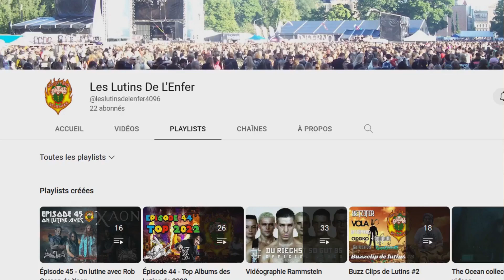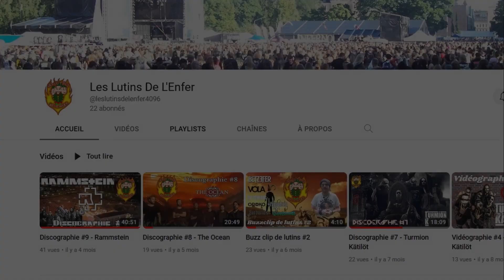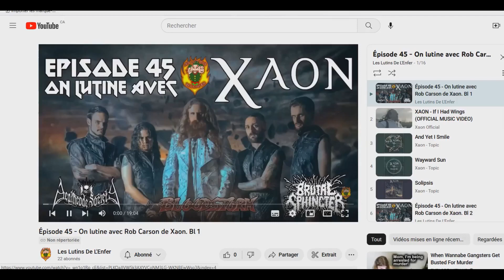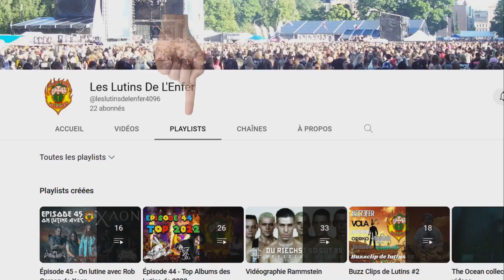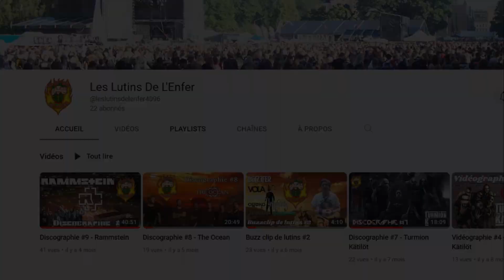MiniPod Estival 3 - Spécial Reprises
C’est le traditionnel moment où les Lutins se cachent de la chaleur estivale. Comme ils ont un grand cœur, ils vous offrent ce minipod avec un spécial reprise. Le Lutin O explore les covers de Nirvana, le Lutin D vous propose deux groupes qui se sont échangés la faveur et le Lutin K y va avec des chansons pop à saveur métal.
Vous aurez aussi droit à certaines réflexions lutinesques. Le Lutin D vous parle de ses collections, le Lutin K discute de cartes de hockey et le Lutin O se lance dans les réflexions philosophiques sur le libre arbitre.
Les Lutins seront de retour avec les épisodes réguliers dès la mi-août!

Ne manquez pas le ShredFest 2023 à St-Georges-de-Beauce!

Visitez notre site web pour ne rien rater!